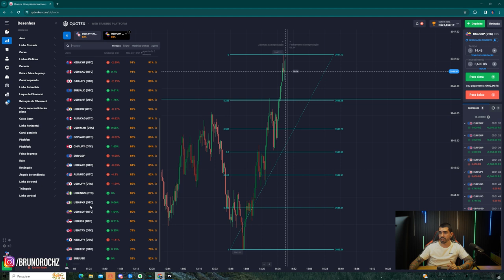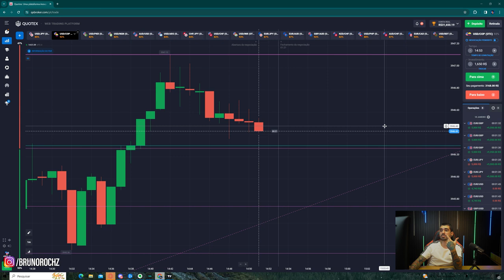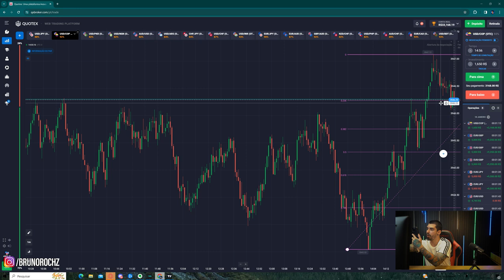ESSA ESTRATÉGIA ME FEZ LUCRAR R$100 MIL REAIS!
NESSE VÍDEO EU DEMONSTRO COMO EU ALCANCEI MEUS PRIMEIROS R$100.000,00 NAS OPÇÕES BINÁRIAS, PASSO A PASSO.

Aprenda a como obter lucros utilizando essa mesma estratégia.